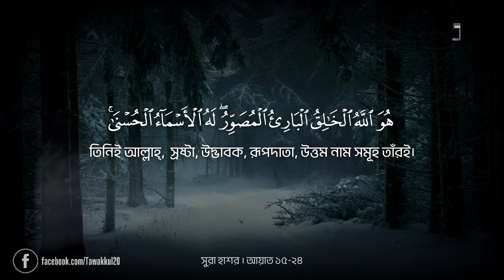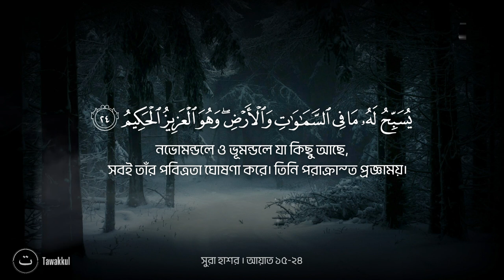Heart-Trembling Recitation of Surah Al-Hashr (15-24) by Saad Nomani | Bangla Translation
heart trembling recitation of Surah Hasr 15-24 by Saad Nomani.

Saad Nomani's recitation of Surah Al-Hashr is truly breathtaking, with his soulful voice and exceptional Tajweed rules, he brings out the beauty and power of the Quranic verses. His recitation will leave a deep impact on your heart and soul, and you will be amazed at the beauty of Allah SWT's words.

Surah Al-Hashr, Surah Al-Hashr recitation, Quranic recitation, heart-trembling recitation, Saad Nomani, Tajweed rules, Quranic reciter, Islamic videos, Islamic content.